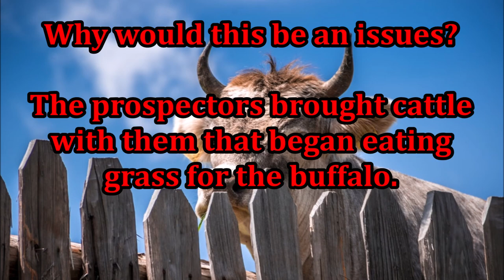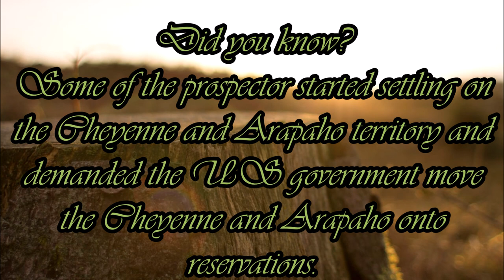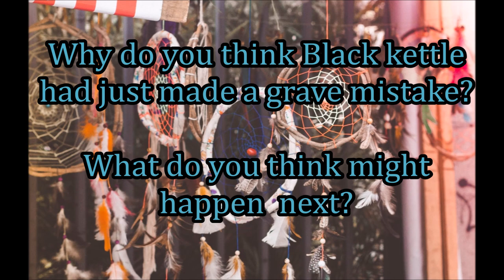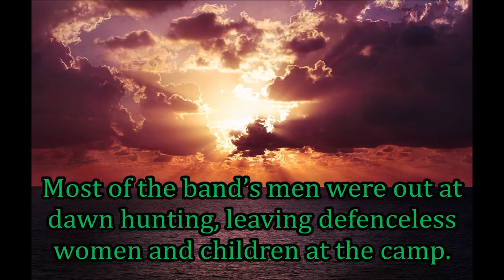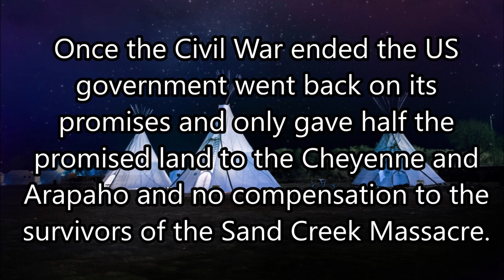How did the Sand Creek massacre cause a war?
The Sand Creek Massacre was the second Indian War. it is also known as the Cheyenne and Arapaho War. This continues the narrative of Little Crow's War and was a cause of the third Indian War. Red Cloud's War. This can be used as revision, Entertainment or as a teaching aid.